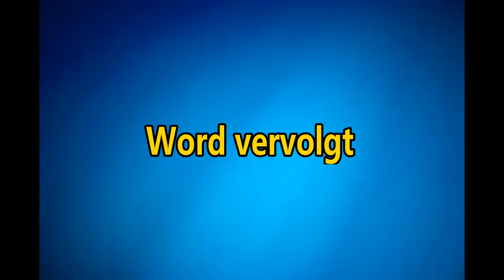Computer Leeft ? (Aflevering 1)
hey mensen deze video word vervolgt wat gebeurt tv tiebe is aan werk voor een nieuwe video scenario de schrijven de computer valt uit en er komt iemand in en hij zegt dat hij vast zit wat gebeurt er nog meer ontdek het hier en dan zeg ik zoals altijd later

♦ Zakelijk contact?

ik ben tv tiebe of tiebe verdoolaege en ik probeer jullie te entertainen met leuke vlogs, challenges Top 10 , shows van tv tiebe , liedjes van tv tiebe , en veel meer! Sinds 14 juli 2016 ik deel graag mijn avonturen met jullie! Veel kijkplezier en tot de volgende video en dan zeg ik zoals altijd Later